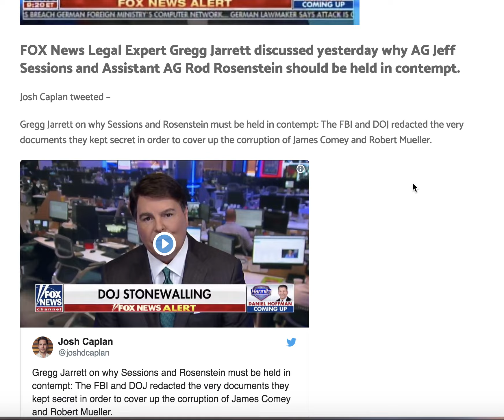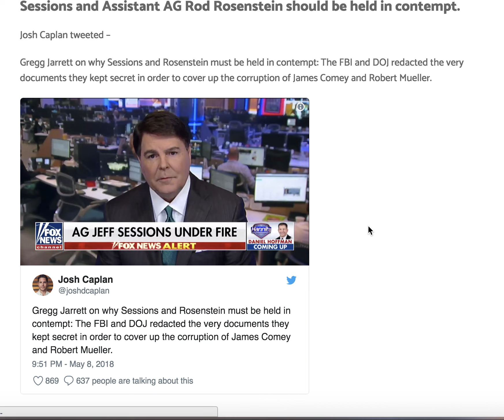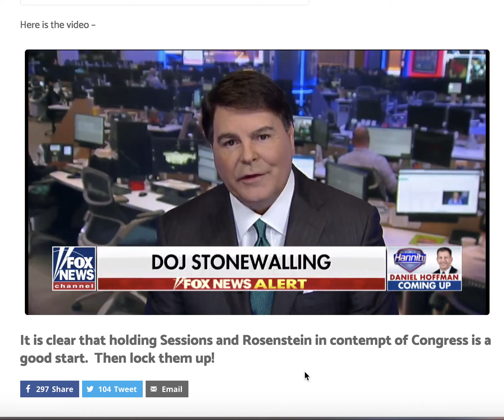JEFF SESSIONS AND ROD ROSENSTEIN SHOULD BE HELD IN CONTEMPT!